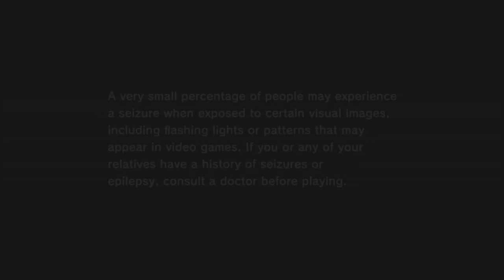Nights Into Dreams Part 1